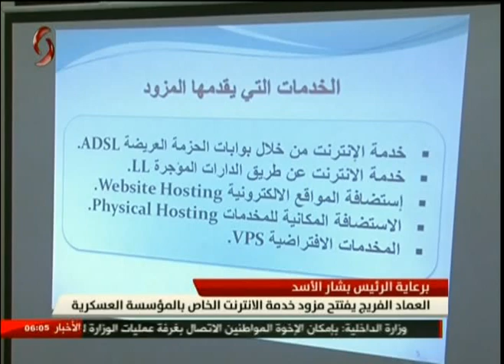نشرة أخبار السادسة صباحاً من الإخبارية السورية في دمشق 2-8-2016 جلال ابراهيم